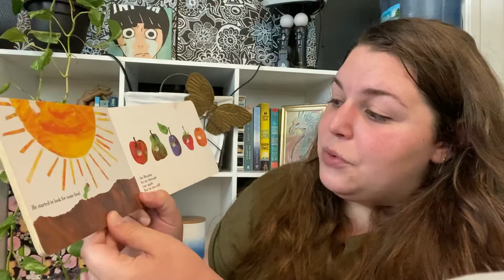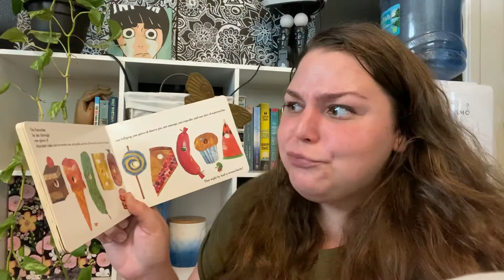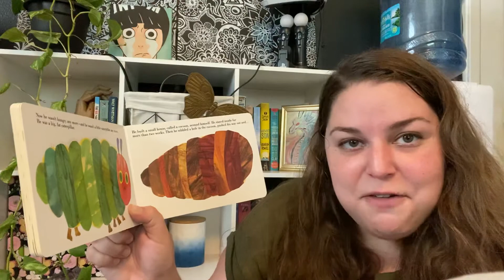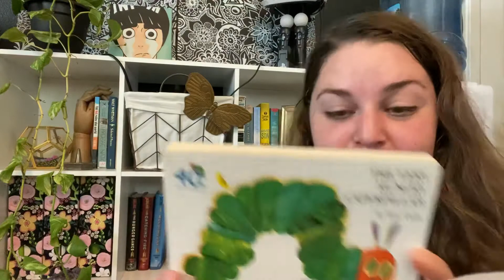Story Time with Miss Lesley The Very Hungry Caterpillar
The Very Hungry Caterpillar is a picture book written and illustrated by Eric Carle. It follows the life cycle of a caterpillar as it starts by coming out of its egg, all the way to becoming a butterfly. It teaches the days of the week and counting up to five.

Tell us what you want to see our group leaders and staff do!